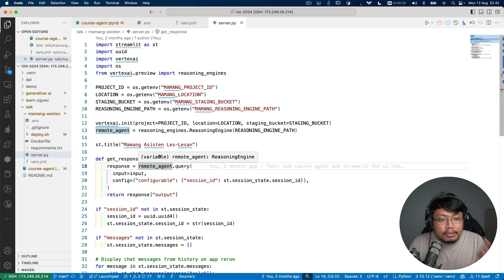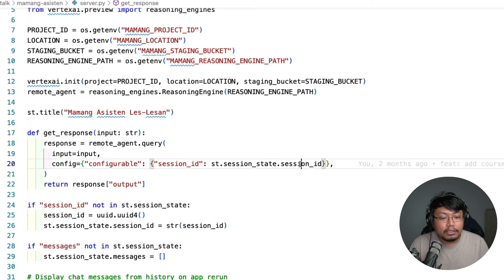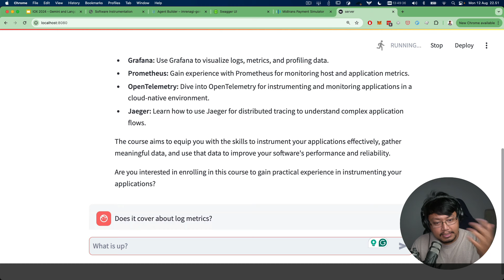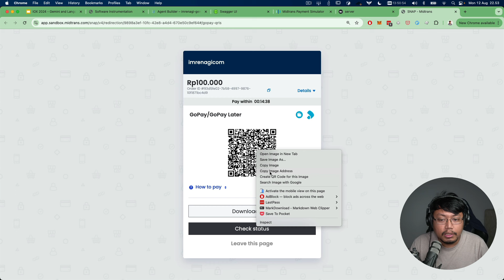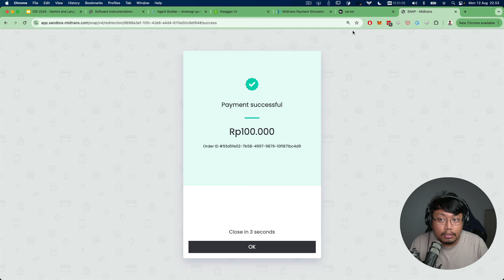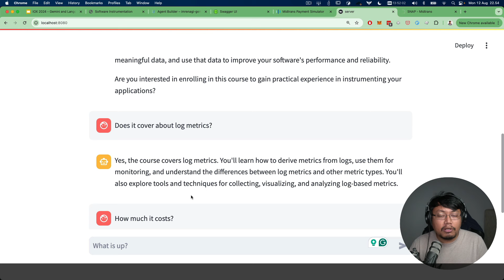Membuat User Interface Untuk AI Agent Dengan Python Streamlit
Bagaimana jika kalian ingin menggunakan web sebagai interface untuk AI Agent yang telah kalian buat? Kali ini gw akan share mengenai streamlit python library yang akan kita gunakan untuk berinteraksi dengan AI Agent yang sudah kita deploy di Vertex AI Reasoning Engine. Yuk Simak!